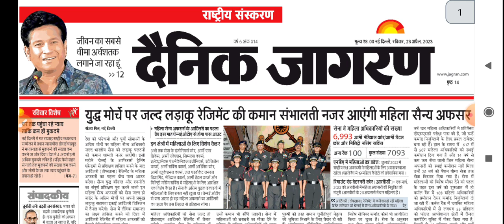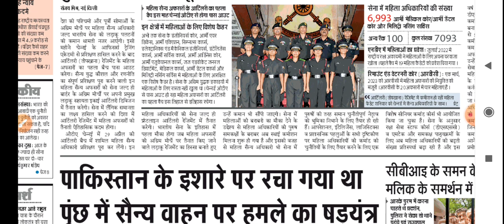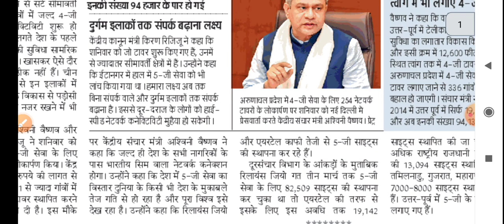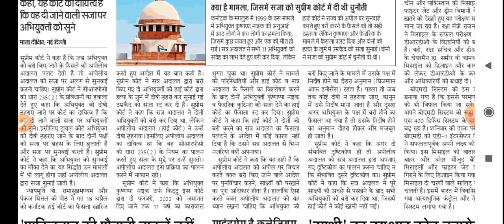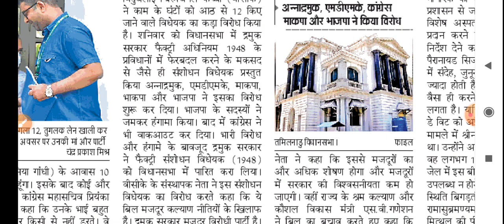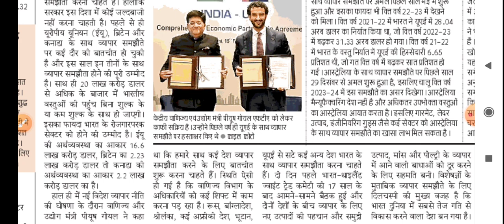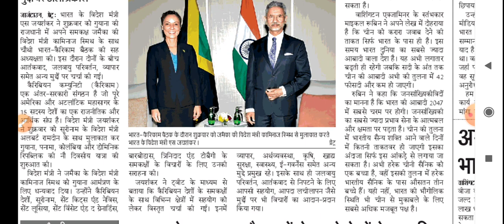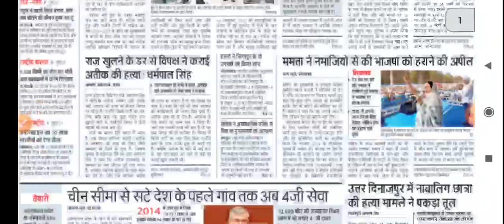23 April 2023 Dainik Jaagran Newspaper Analysis in Hindi